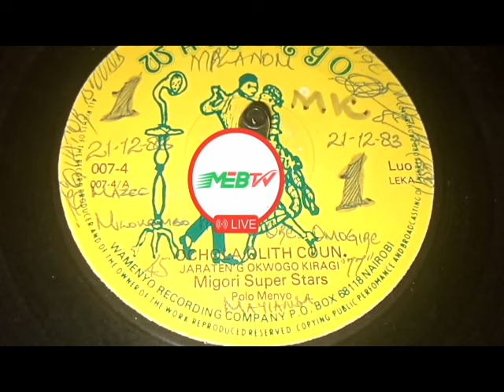OCHOLA OLITH COUN.BY .JARATENG' OKWOGO KIRAGI. WAMENYO 04 SIDE A.MIGORI SUPER STARS